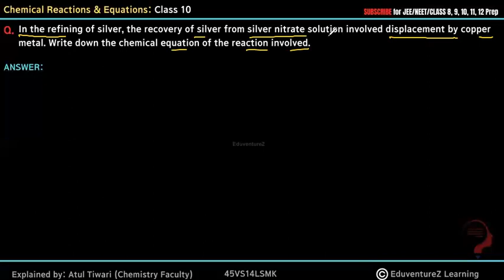In the refining of silver, the recovery of silver from silver nitrate solution involved displacement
In the refining of silver, the recovery of silver from silver nitrate solution involved displacement by copper metal. Write down the chemical equation of the reaction involved.

Introduction to Chemical Reactions and Equations
Chemical change – one or more new substances with new physical and chemical properties are formed.
Chemical Reactions and Equations-1
Here, when copper sulphate reacts with iron, two new substances, i.e., ferrous sulphate and copper are formed.
Chemical-Reactions-and-Equations-2
Physical change – change in colour or state occurs but no new substance is formed.
Example: Water changes to steam on boiling but no new substance is formed(Even though steam and water look different when they are made to react with a piece of Na, they react the same way and give the exact same products). This involves only a change in state (liquid to vapour).

Observations that help determine a chemical reaction
A chemical reaction can be determined with the help of any of the following observations:
a) Evolution of a gas
b) Change in temperature
c) Formation of a precipitate
d) Change in colour
e) Change of state

Taking into consideration different factors, chemical reactions are grouped into multiple categories.
Few examples are:
● Combination
● Decomposition
● Single Displacement
● Double displacement
● Redox
● Endothermic
● Exothermic
● Precipitation
● Neutralisation

Chemical Reactions and Equations I
Word equation
A  word equation is a chemical reaction expressed in words rather than chemical formulas. It helps identify the reactants and products in a chemical reaction.
For example,
Sodium + Chlorine → Sodium chloride
The above equation means: “Sodium reacts with chlorine to form sodium chloride.”

 Chemical Reactions and Equations-3
• For solids, the symbol is “(s)”.
• For liquids, it is “(l)”.
• For gases, it is “(g)”.
• For aqueous solutions, it is “(aq)”.
• For gas produced in the reaction, it is represented by “(↑)”.
• For precipitate formed in the reaction, it is represented by “(↓)”.

Balancing of a Chemical Reaction
According to the law of conservation of mass, no atoms can be created or destroyed in a chemical reaction, so the number of atoms for each element in the reactants side has to balance the number of atoms that are present in the products side.
Balanced chemical equation
The chemical equation in which the number of atoms of each element in the reactants side is equal to that of the products side is called a balanced chemical equation.

Steps for balancing chemical equations
Hit and trial method: While balancing the equation, change the coefficients (the numbers in front of the compound or molecule) so that the number of atoms of each element is same on each side of the chemical equation.